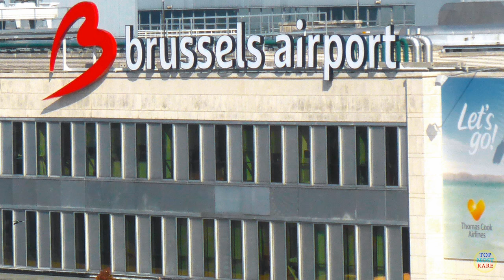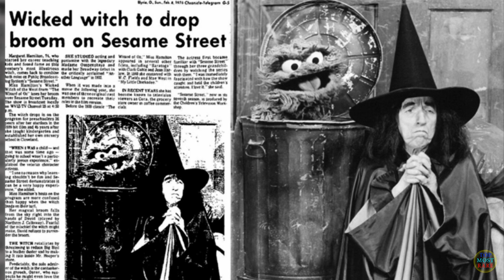15 Videos You're Not Allowed To Watch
Most shocking videos featuring brutal crimes, rare incidents, and concealed evidence have been forbidden. We will attempt to shed light on these moments, but only those videos will prove the truth of how these events actually happened.